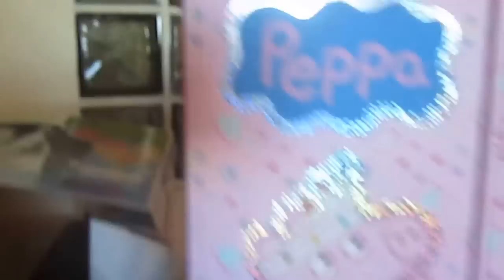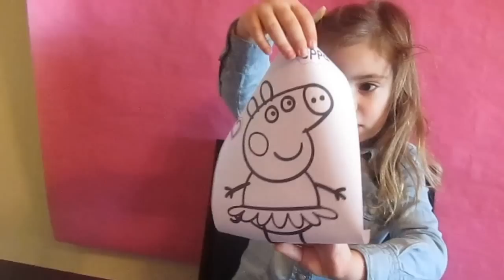Taquilla doble con accesorios de Peppa pig - Locker with accessories Peppa pig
Os presentamos otro video de juguetes, en este caso se trata de la Taquilla doble con accesorios de Peppa pig - Locker with accessories Peppa pig.
Cada semana agregaremos varios videos a mi canal.

Besos, Arantxa.

España